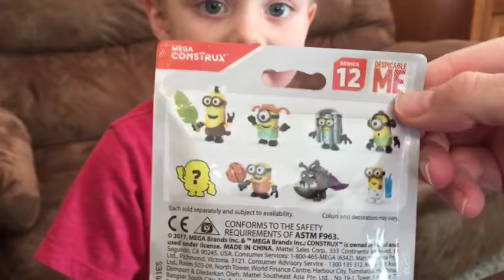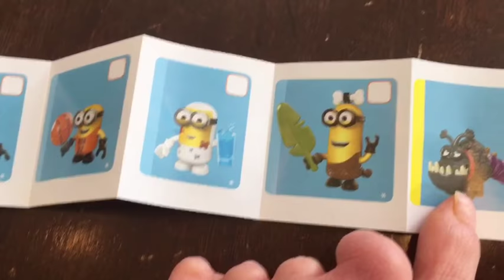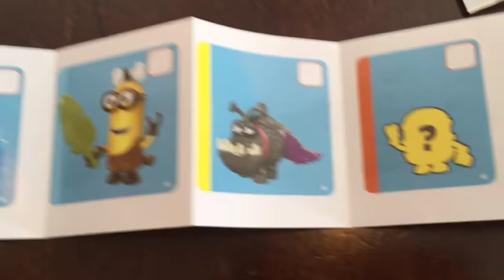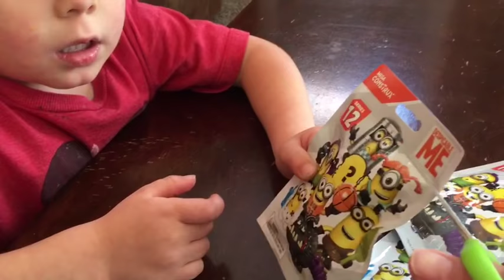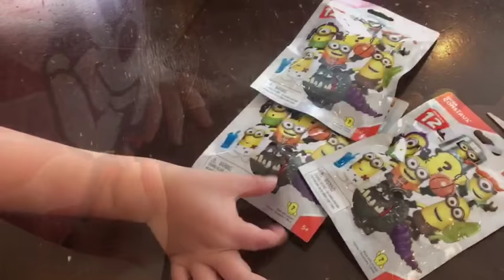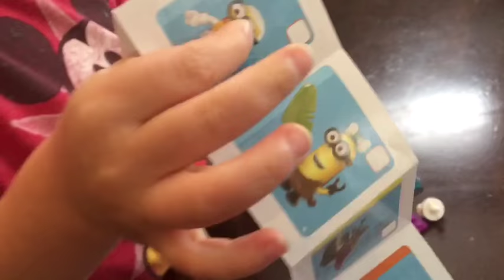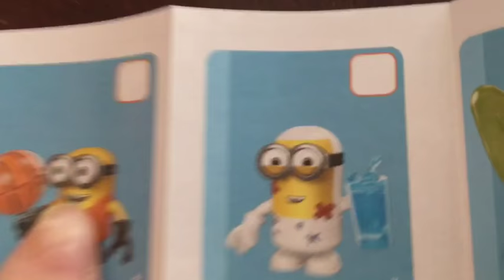Minions Mega Construx blind bag series 12 Review with T-Rex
T-rex's first video with the Mega Construx Minions.  He is into Minions right now. We were looking for the Minions Mineez, but the store didn't have them.  We saw the Mega Construe Minions and he wanted to get those instead. He was excited!!